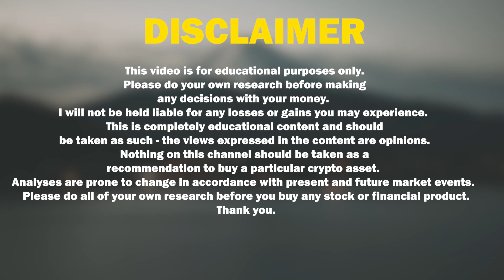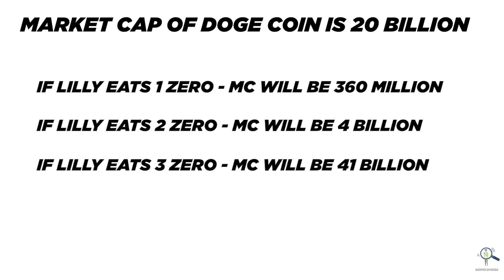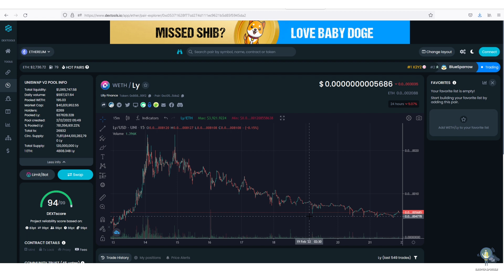🔥How Many Maximum Zeros Can Lilly Finance Eat? Math Explained✅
In this video we are going to find out how many maximum zeros can lilly finance eat this year in 2022.